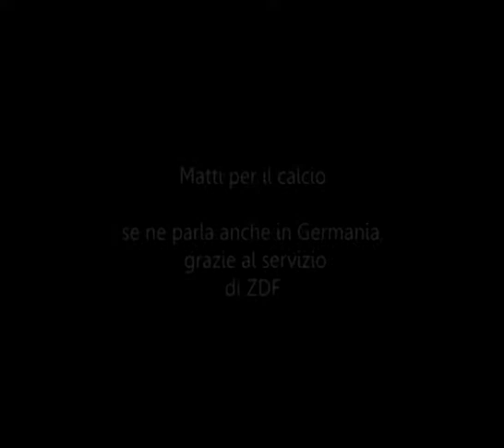Matti per il calcio Uisp, se ne parla anche in Germania